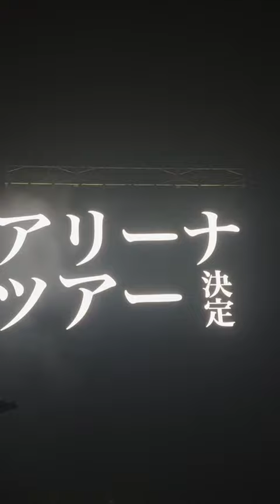錦戸亮＆赤西仁 インスタライブ 2024/10/06